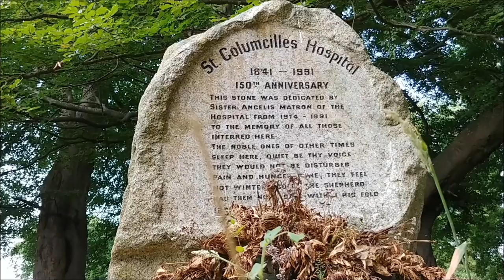Where Dublin Meets Wicklow - Dylan Walshe - (Alternative Version) Featuring James Fearnley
From The Album 'All Manner Of Ways' by Dylan Walshe

Footage: Dylan - Wicklow coastal train (DART)

Lyrics & track info:

Where Dublin Meets Wicklow  - written by Dylan Walshe

You were pocketing rocks & washed up sea glass
Said you were taking them back to Maryland
Back home to your Dad
A Connemara ring on your hand
Brown Tennessee boots in the Wicklow sand

I was thinking that the coast never seems to change
Walking the beach to the sound of the trains
The sea & the rain

Of all the times I've left from Dublin Bay
Yet I never found a place where I could stay
Where Dublin meets Wicklow's always home to me
But I could live out here with you in Tennessee

From the Dodder to the Dargle to Delgany
From the rivers & the mountains down to the sea

The quiet workhouse cemetery
Between the Rathdown Baronies
Six thousand years on from Deilginis
By the main road the old village lays scattered around
I'm not even sure why they call my home a town

East coast south of the city's always home to me

Production: Dylan Walshe, Jake Stargel & Evan Penza

Dylan Walshe: Vox & Guitar
Evan Penza: Bass & Guitar
John Mailander: Fiddle
James Fearnley: Accordion
Micah Hulscher: Piano